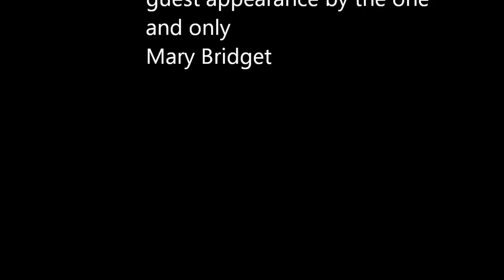the bogmen and mary bridget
oh the most wounderful singers..lol